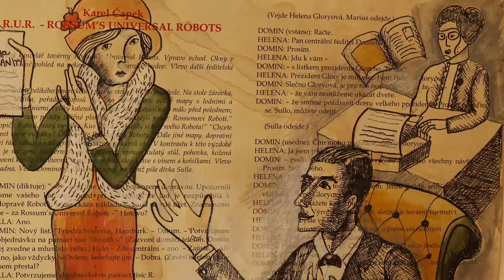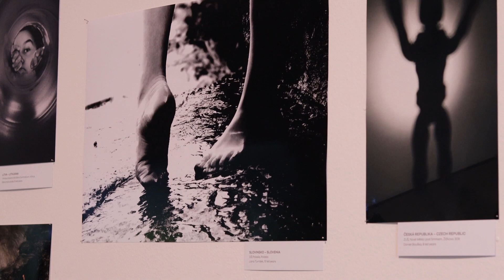49. ročník MDVV Lidice 2021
Procházka výstavou / Filmová tvorba ZUŠ Řevnice